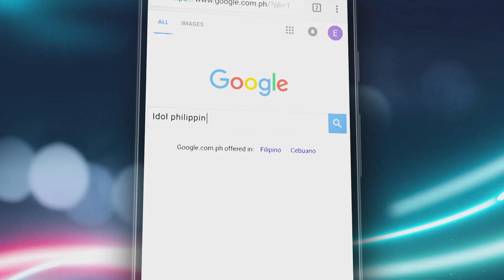Idol Philippines 2019: Top 8 Voting Mechanics